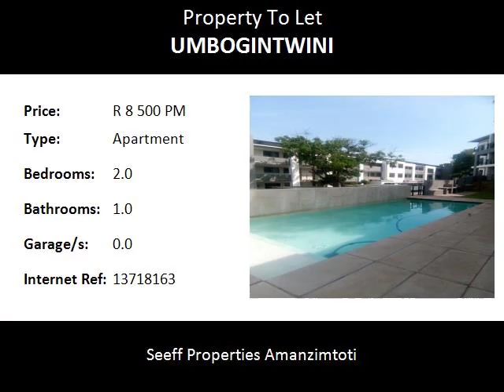2.0 Bedroom Apartment To Let in Umbogintwini, Amanzimtoti, South Africa for ZAR R 8 500 Per Month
Bedrooms: 2.0
Bathrooms: 1.0
Garages: 0.0
Price: R 8 500 Per Month

Property Description:

This lovely 2 bedroom unit on the first floor is located just up the road from Arbour Crossing, and is available for rental immediately. The kitchen is neat and compact and has beautiful Caesar Stone counter tops with an under counter oven and space for a washing machine.  The living area is open plan and there is space for a dining area as well as a comfortable lounge which has sliding doors to the covered patio. There is a full bathroom with a shower and bath and the unit offers one covered parking bay.

There is a swimming pool and clubhouse in the well maintained complex. Very centrally located and close to shopping centres and highways.